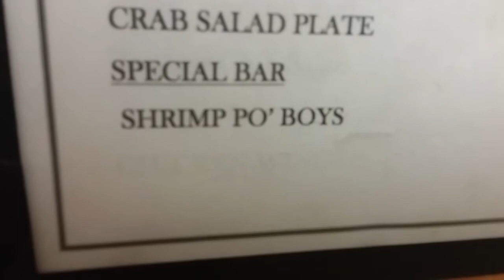Sprimpos on the menu